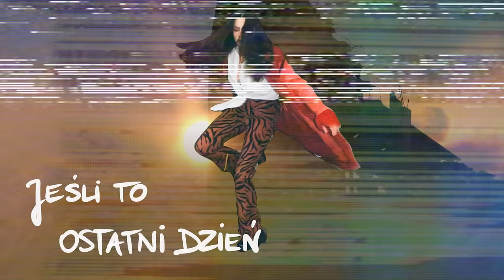Lanberry - Waniliowe (Official Lyric Video)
💥💥💥"Obecna" już jest wszędzie!

„Waniliowe”
Słowa: Małgorzata Uściłowska, Monika Wydrzyńska, Karol Serek, Paweł Wawrzeńczyk.
Muzyka: Małgorzata Uściłowska, Monika Wydrzyńska, Karol Serek, Paweł Wawrzeńczyk.
Produkcja muz.: Karol Serek, Paweł Wawrzeńczyk.
Mix i mastering: Karol Serek, Paweł Wawrzeńczyk.
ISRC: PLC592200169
Wydawca: Agora Muzyka / QL CITY, 2022.

Art Director, grafiki, animacje: Marysia Jagłowska.
Fotosy i materiały wideo: Karolina Krasińska.
Stylizacja: Martyna Świderska.
Makeup: Dagmara Wróbel.
Publishing: QL CITY.

Waniliowe

OK, porobiło się
Dawno ostrzegali mnie
Ciebie, ciebie zresztą też
Może to ostatni zachód
Nikt nie da więcej czasu
Czy wyrobimy się?

Jeśli to ostatni dzień
Bez pytania zostań obok mnie
Niebo jest waniliowe
Zanim skończy nam się tlen
Szkoda tracić czasu na plan b
Tyle czułych słów zostawimy na koniec

Ciągle chcemy coraz więcej
A potem obojętnie nam
Zero wzruszeń wiesz
Może to początek końca
I już ostatnia prosta
Zostanie po nas szept